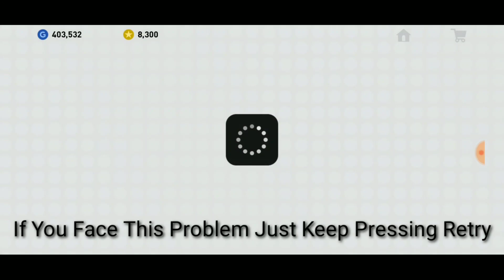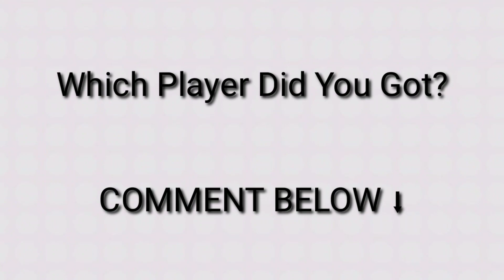LEGENDS PACK | 2nd ANNIVERSARY CELEBRATION FREE PACK - PES 2019 PACK OPENING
LEGENDS PACK | 2nd ANNIVERSARY CELEBRATION FREE LEGEND PACK - PES 2019 PACK OPENING

In This Video I Will Open The Free LEGENDS VOL vol. Pack Which Contain Player Like Adriano RONALDINHO totti recoba 10X PACK openings In Pro Evolution Soccer 19 Mobile That I Got For Free Konami For Pes Mobile Android ios 2nd Anniversary celebration

PES 2020 Mobile 20 News Update Will All Be Provided Soon